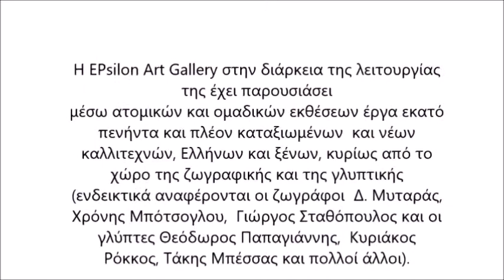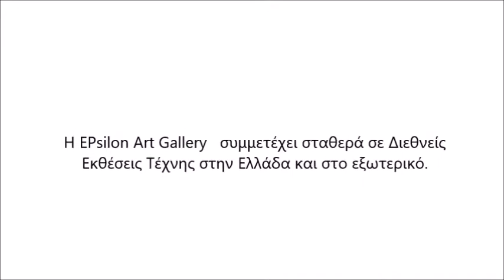EPsilon Art Gallery 2011-2021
EPsilon Art Gallery was established by the painter EviPanteleonin March 2011, in Loutraki, Corinth, Greece.

During all these years it has presented through individual and group exhibitions works of more than one hundred and fifty Greek and foreign renowned and young artists, mainly from the field of painting and sculpture (indicative: the painters D. Mytaras, Chronis Botsoglou, George Stathopoulos the sculptors Theodoros Papagiannis, Kyriakos Rokkos,  George Chouliaras, Takis Mpessas and many others).

EPsilon Art Gallery participates firmly at International Art Fairs  in Greece and abroad (Art Athina, Art Thessaloniki, Art Nordic Copenhagen, Arte Genova, Arte Padova).

H ΕPsilon Art Gallery ιδρύθηκε το 2011 στο Λουτράκι Κορινθίας από την ζωγράφο Εύη Παντελέων .

Στην διάρκεια της λειτουργίας της έχει παρουσιάσει μέσω ατομικών και ομαδικών εκθέσεων έργα εκατό πενήντα και πλέον καταξιωμένων και νέων καλλιτεχνών, Ελλήνων και ξένων, κυρίως από το χώρο της ζωγραφικής και της γλυπτικής (ενδεικτικά αναφέρονται οι ζωγράφοι Δ. Μυταράς, Χρόνης Μπότσογλου, Γιώργος Σταθόπουλος και οι γλύπτες Θεόδωρος Παπαγιάννης, Κυριάκος Ρόκκος, Τάκης Μπέσσας και πολλοί άλλοι).

Η EPsilon Art Gallery συμμετέχει σταθερά σε Διεθνείς Εκθέσεις Τέχνης στην Ελλάδα και στο εξωτερικό (Art Athina, Art Thessaloniki , Nordic Kopehagen , Arte Genova, Arte Padova)